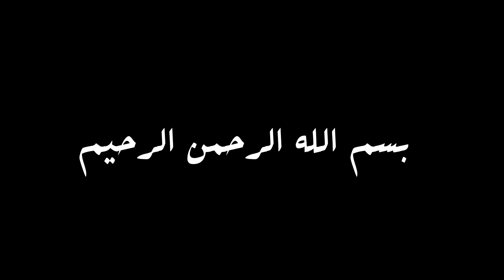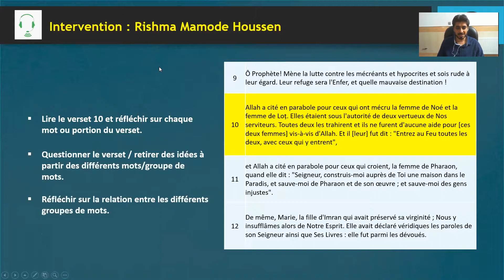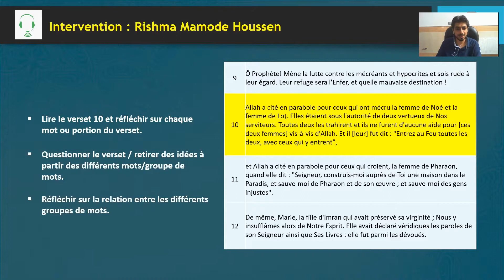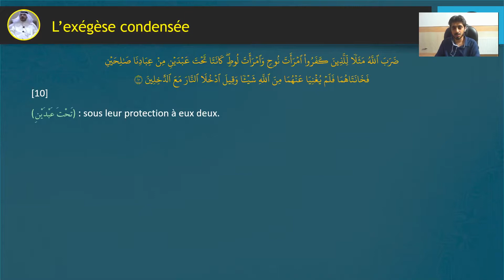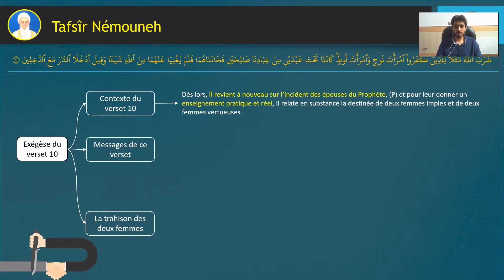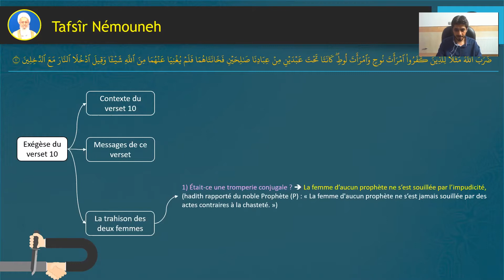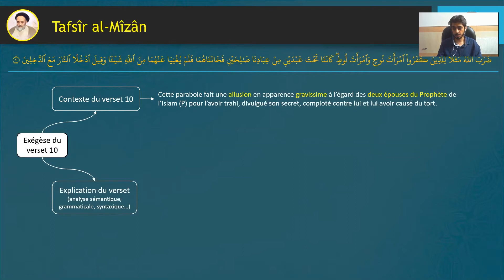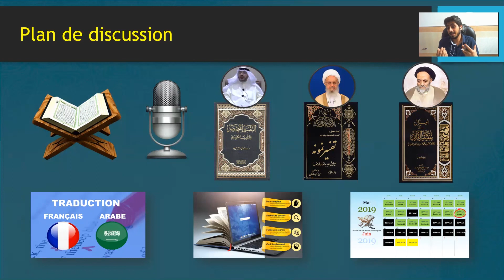Atelier de réflexions coraniques 2019 - Session 12 - Sourate Tahrim (66)